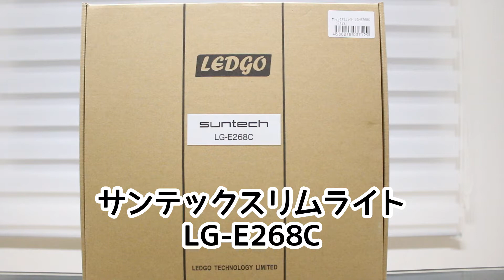5か月目にして念願の撮影用照明を購入！！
YouTube活動始めた当初から欲しかった撮影用照明を5か月目にしてようやく購入しました！

やっぱり設定が難しい…
撮影用照明の上手な当て方とか使い方とか詳しい方いたら是非教えてくださいｗ

・ママにゲーム隠された！2
・スクラッチで一攫千金を狙う！
・マインクラフトミニフィギュア開封シリーズ

【ちーちゃんねるのホームページ】
動画に合わせて毎日ブログも更新中！

UUUMアカデミー2期生になりました！！

ちーちゃんねる宛て